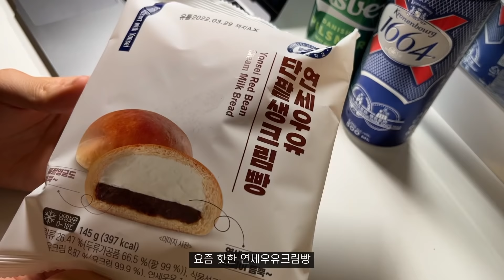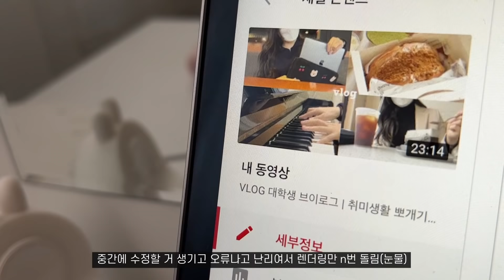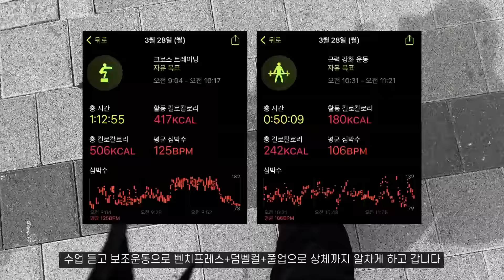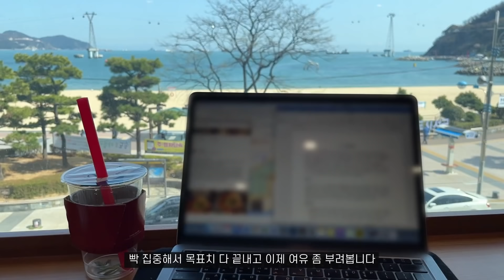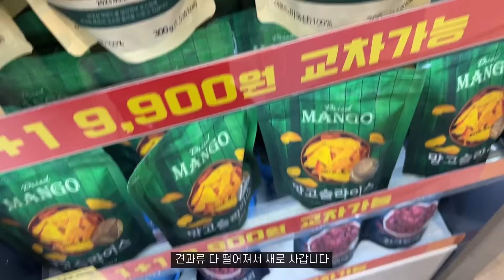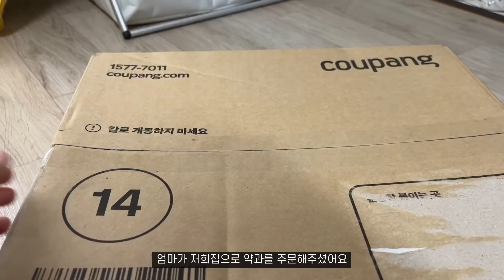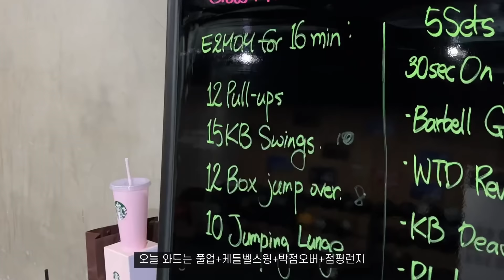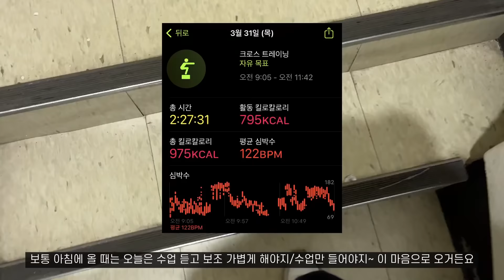VLOG 대학생 브이로그 | 운친놈 일상, 팀플, 요거트와 그래놀라, 연세우유크림빵, 잘 먹는 자취생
안녕하세요!
이번 주는 운동 열심히 하고
오랜만에 집에서 두유요거트랑 그래놀라 만들고
빵도 먹으며 평소처럼 잘 지냈습니다😀
오늘도 브이로그 보러 와주셔서 정말 감사하고
모두 즐겁고 행복한 주말 보내세요!

-카메라/편집/삼각대
아이폰13/DaVinci Resolve17/아즈나 고릴라 삼각대

-노트북/태블릿 정보
맥북에어M1 스페이스그레이 512GB

-MBTI
ISTJ

-운동화 정보
크로스핏 운동화: 리복 나노X1

-독서 노트 정보
7321디자인(핫트랙스 매장에서 구매)

-책 추천(!!!개인취향!호불호 갈릴 수 있음!!!)
우리가 빛의 속도로 갈 수 없다면, 돌이킬 수 있는,
팩트풀니스, 아픔이 길이 되려면, 공부란 무엇인가,
아침에는 죽음을 생각하는 것이 좋다,
아침을 볼 때마다 당신을 떠올릴 거야

-독서노트에 뭘 적는지
독서 중에는 와닿았거나 인상 깊었던 문장,
모르는 단어를 주로 메모하고(단어는 검색해서 뜻도 적어둡니다)
완독 후에는 개인적인 감상평이나 느낀 점을 자유롭게 적습니다
독서노트는 정해진 형식 없이 자유양식으로 편하게 작성하고 있습니다

이에 대한 메일은 답변이 어려운 점 양해 부탁드립니다